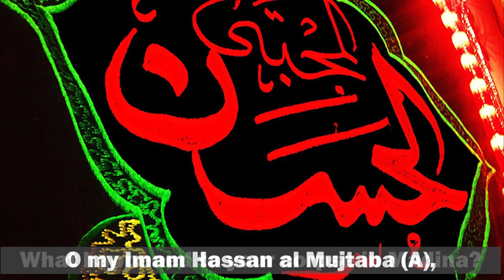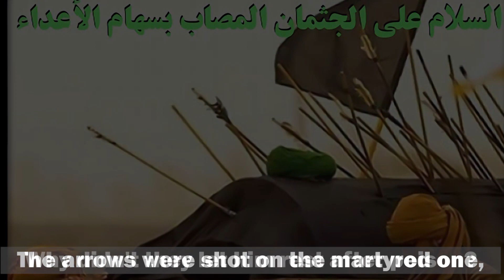O My Imam Hassan al Mujtaba (A), English Lathmiyah/Noha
O my Imam Hassan al Mujtaba (A),
What happened to your corpse in Madina?

You were so kind, all your life,
But still poisoned by your wife
May Allah be sad with those who hurt you x2

The kindhearted, the generous one,
Who always helped the needy ones,
His doors were open for everyone
He never said no to anyone x2

He was calm and had great patience
He fought the enemy with great silence
He showed that pen is mightier
He was an honorable leader x2

The arrows were shot on the martyred one
Why didn't they let him rest after poison?
He was so dear to Rasool Allah (S.A.W)
How will they face him on Qiyamah? x2